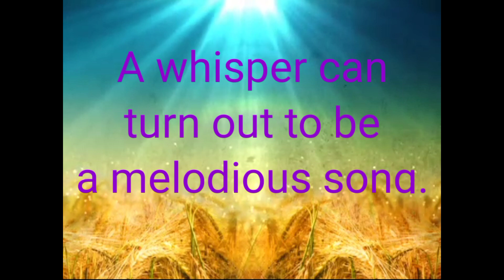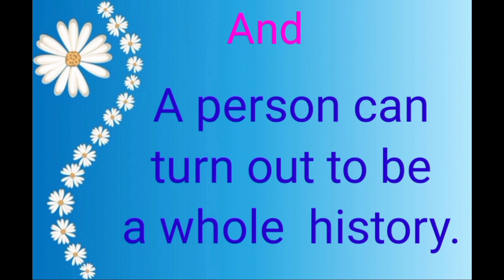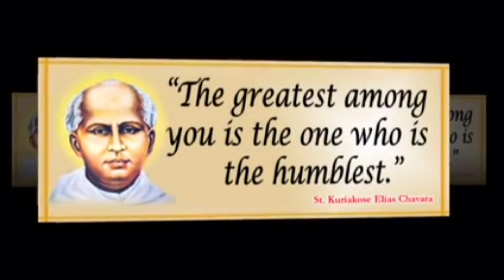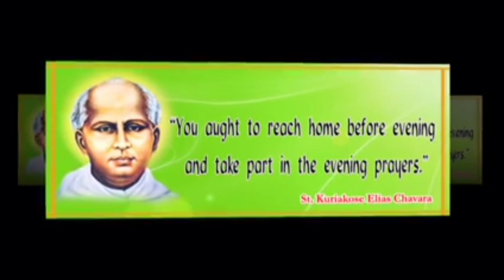St. Kuriakose Elias Chavara/ Sr.Sarupya CMC/ Vigilo Media.